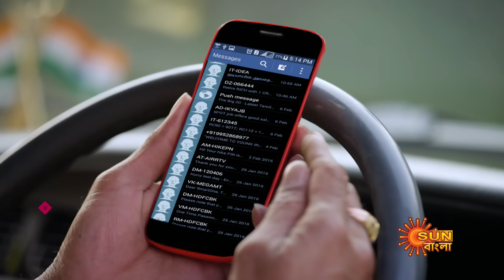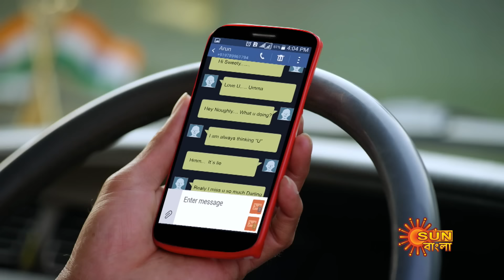Nandini - Episode 34 | 30th Sept 2019 | Bengali Serial | Sun Bangla TV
Watch all Sun Bangla TV Programs also on Sun NXT. Watch the latest movies in DOLBY DIGITAL PLUS, 4000+ Movies in HD, 40+ Live TV Channels, TV Shows, TV Serials, Music Videos, Comedy and exclusives on Sun NXT at anywhere anytime.